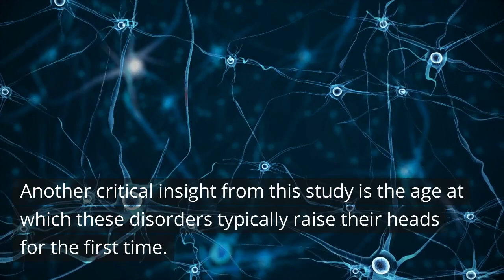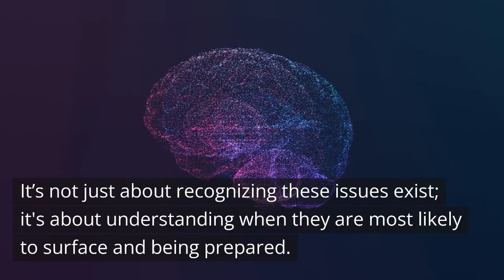In the Shadow of the Mind: Unmasking the Global Mental Health Crisis - Neuroscience News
By the age of 75, one in two people will suffer a mental health disorder, a new study from researchers in Australia reports. The most critical time? The teenage years.

Men, the study found, were more likely to experience alcohol use disorder, while women were more prone to trauma-based disorders like PTSD.

This video explores the phenomena and explores options available to help those experiencing mental health disorders.